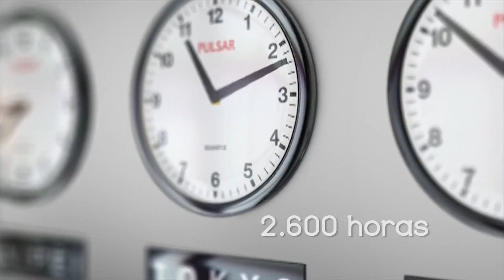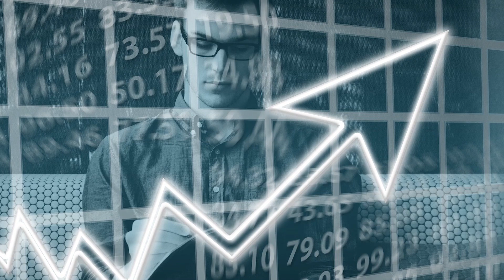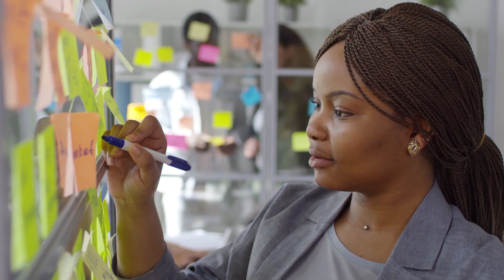Você vai arriscar mesmo?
Novidades e curiosidades sobre tecnologia é aqui no TecnoMinuto.